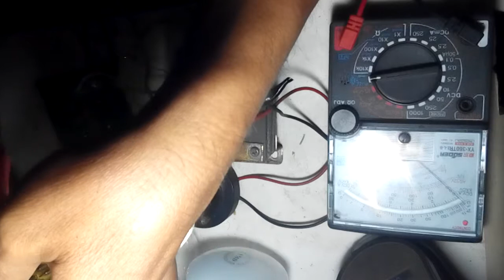INVENTER BIASA HASILNYA LUAR BIASA@MbahNurChannel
@Mbah Nur channelLanjutan vidio proyek inventer...kali ini yg dibutuhkan. rangkaian pemicu kita pakai ic dan di kuatkan tr fet...juga trafo ct bekas tip dek...monggo dilihat vidionya...jgn lupa like.